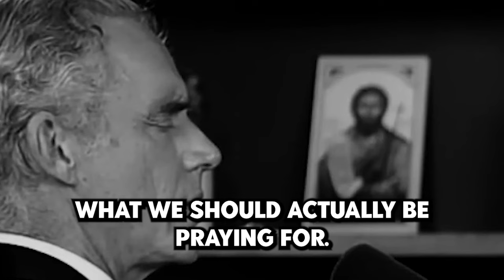What Do You Pray For Jordan Peterson | MM